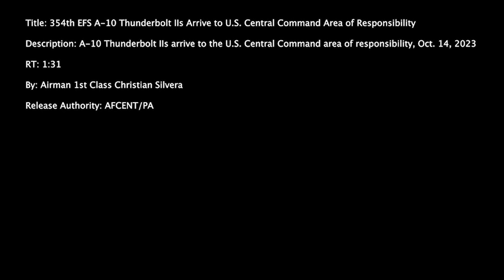354th EFS A-10 Thunderbolt IIs Arrive to U.S. Central Command Area of Responsibility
(UNDISCLOSED LOCATION)
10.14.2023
Video by Airman 1st Class Christian Silvera

A-10 Thunderbolt IIs arrive to U.S. Central Command area of responsibility, Oct. 14, 2023.